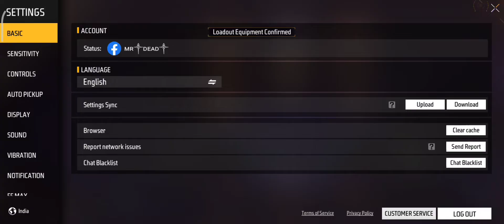free fire most viral setting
free fire most viral video#freefire games gamingvideos gameplay